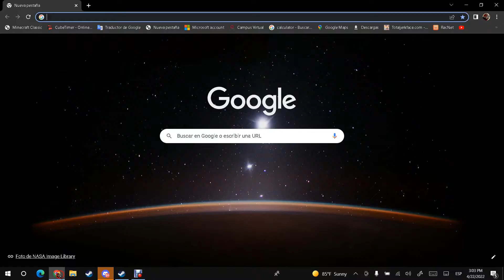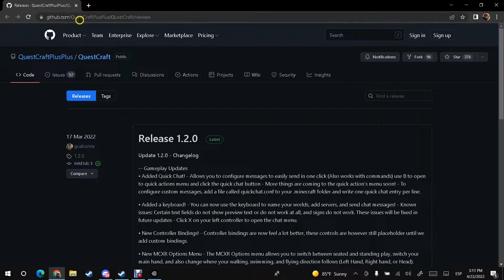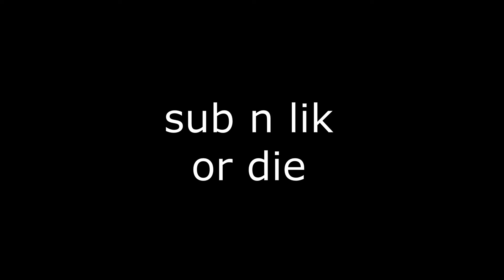How to download Minecraft on quest 2 (Questcraft)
you need a pc to download it but it can be any pc like a potato pc or a windows 95 any pc or laptop can work

if it doesnt work try again it should work